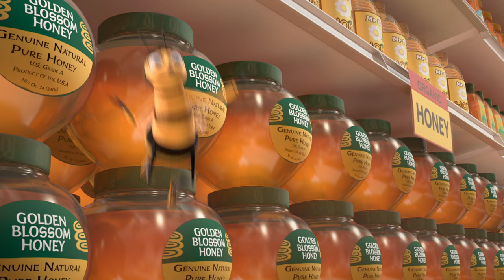Investigating The Honey Farms | Bee Movie (2007) | Screen Bites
After discovering that humans are selling stolen honey, Barry (Jerry Seinfeld) flies through the streets of New York City to get on board a truck heading to a honey farm, meeting Mooseblood (Chris Rock) on the way.

Bee Movie (2007): A hit comedy from comic icon Jerry Seinfeld, an ambitious young worker bee Barry B. Benson (Seinfeld) soars out into the world in search of nectar and adventure. But when he breaks one of the cardinal rules of beedom and speaks to humans, including Vanessa Bloom (voiced by Renée Zellweger), Barry sets off an un-bee-lievable chain of events that proves even a little bee can make a big difference.